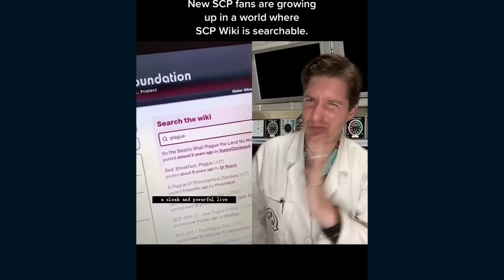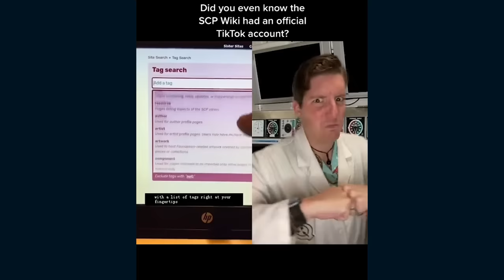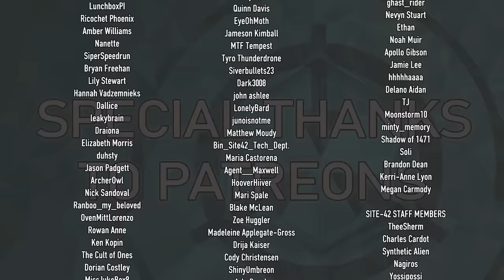Site-42 SCP TikTok Compilation #53